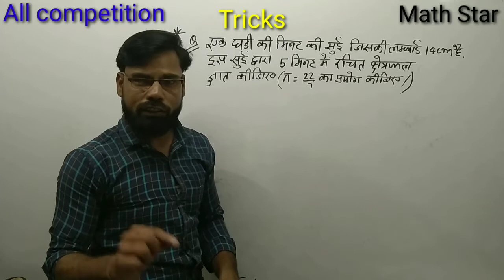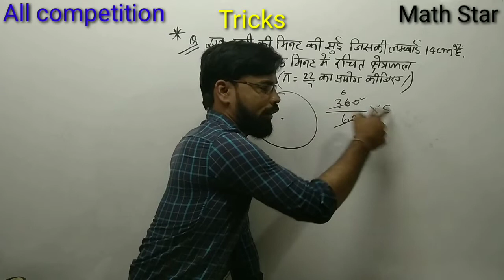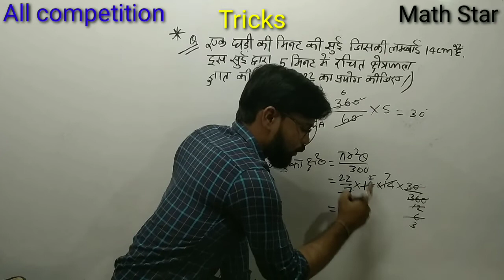Mensuration short tricks by Sunil Sir | Railway group-D maths short tricks | SSC maths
जी हां दोस्तों आप सभी का स्वागत है आपका अपना YouTube channel Math Star me क्लास 10th maths, all competition maths, reasoning, GK GS आप घर बैठे सभी विषयों का तैयारी करना चाहते हैं तो आप केवल math Star channel seआप जुड़े रहे।